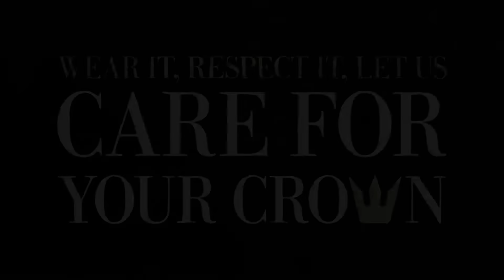Royalty Headwear: First Year Highlights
🎵 Music or Sounds Used: Courtesy of [mention music/sound sources].
🚀 Let’s connect!360waves haircare durags wavecaps Over the past year we've done some incredible thing, and this is just the start. Check out this short video outlining some of the accomplishments we're so proud of. Royalty Fam,